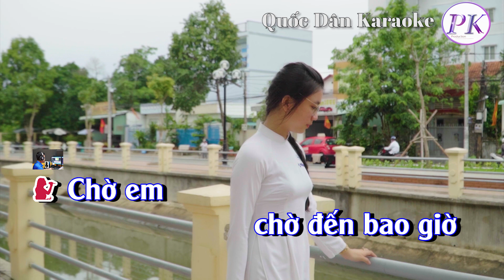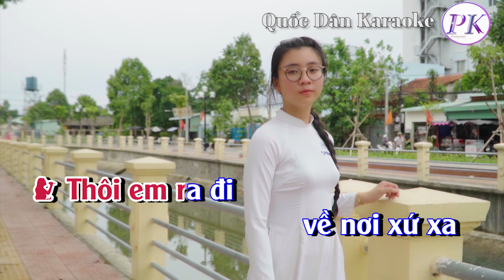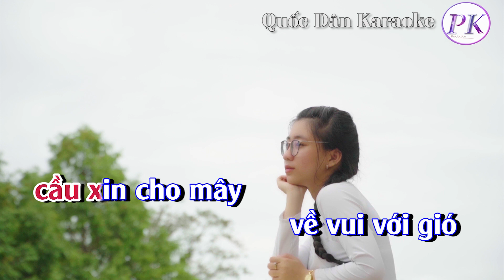Karaoke Chờ Người St:Lam Phương | Tango | Tone Nữ (B,Tp:120) | Quốc Dân Karaoke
✪ Lyrics:
Chờ em
chờ đến bao giờ
mấy thu
thuyền đã xa bờ
nhiều đêm cô đơn
nhìn cây trút lá
buồn quá
cơn mưa hắt hiu
đưa hồn
về trong cô liêu

Tình anh
lạc chốn mê rồi
nhớ chăng
người cũng đi rồi
ngày vui mang theo
một cơn gió lốc
lệ thắm
không vơi cứ tuôn
ai còn nhớ đâu
mà thương

Thôi em ra đi
về nơi xứ xa
Đêm Đông cô đơn
buồn cho kiếp
không nhà
lạnh giá rét buốt
đời bạc phước
không chồng
chỉ còn lại
nhớ mong

Mười năm
trời chẳng thương mình
để anh
thành kẻ bạc tình
cầu xin cho mây
về vui với gió
dù có
qua bao đắng cay
muôn đời
anh vẫn chờ em…